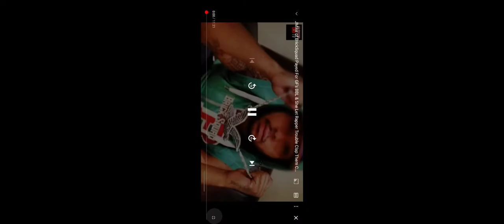Kevin Gates x Ben 10 x Fredo Bang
The Foldable Baby Walker Suitable for 66-85cm Height Wheeled Baby boy and Girl Walker Mute Anti-Rollover Baby Walker Foldable Baby Chair

Clear Shower Curtain Liner with 12 Hooks 72 W x 72 H PEVA 10G Waterproof Heavy Duty Bathroom Shower Curtain with 12 Rustproof Metal Grommet Holes 3 Bottom Magnets Compatible with Standard Shower

AQwzh PRO Meat Thermometer Digital Instant Read Thermometer Digital Meat Thermometer Food Thermometer Candy Thermometer for Kitchen BBQ Grill Smoker Meat Coffee Oil Milk Yogurt

2022 iPhone 13 Pro Max Case Full-Body Protective Cover Compatible with iPhone 13 Pro Max Case Anti-Scratch & Fingerprint Phone Case - Midnight Blue

4k Camera

EVGA GeForce RTX 3080 Ti FTW3 Ultra Gaming 12G-P5-3967-KR 12GB GDDR6X iCX3 Technology ARGB LED Metal Backplate

Stream Reacher on Prime Video